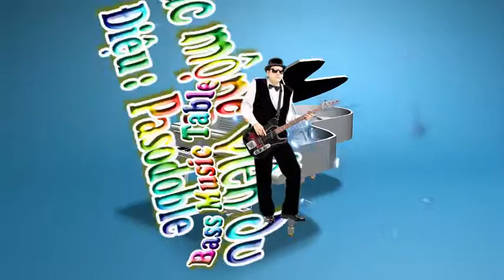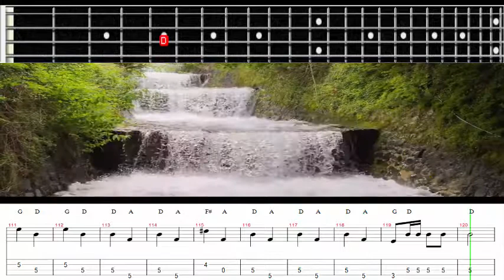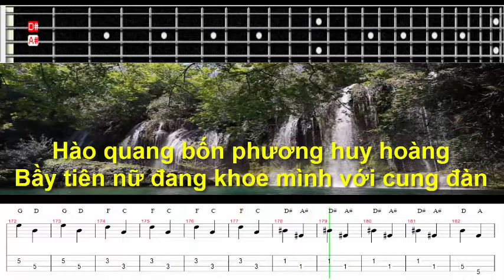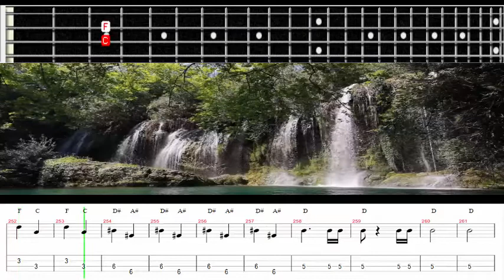TỰ HỌC GUITAR BASS MUSIC TABLE ĐIỆU PASODOBLE - GIẤC MỘNG VIỄN DU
TỰ HỌC GUITAR BASS MUSIC TABLE ĐIỆU PASODOBLE - GIẤC MỘNG VIỄN DU;HƯỚNG DẪN HỌC BASS QUA MUSIC TABLE ĐIỆU PASODOBLE - GIẤC MỘNG VIỄN DU;